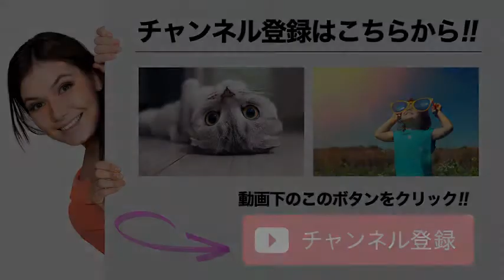「ゲゲゲの鬼太郎」６度目アニメ化！目玉おやじは初代鬼太郎の野沢雅子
1/19(金) 7:00配信

ゲゲゲの鬼太郎（Ｃ）水木プロ・フジテレビ・東映アニメーション（写真：サンケイスポーツ）

　フジテレビ系アニメ「ゲゲゲの鬼太郎」の新作が９年ぶりに制作されることが１８日、分かった。アニメ化は６回目で、４月１日にスタート（日曜前９・０）。アニメ「ルパン三世」の峰不二子役で知られる人気声優、沢城（さわしろ）みゆきが鬼太郎、初代鬼太郎役のベテラン声優、野沢雅子が目玉おやじを演じる。同作は今年でテレビアニメ化５０周年。鬼太郎の容姿は手足が長くなるなど“現代っ子”にリニューアルされた。

 　半世紀を迎えた国民的アニメが、装い新たにスタートする。

　「ゲゲゲの鬼太郎」は２００９年以来９年ぶり６度目のアニメ化。原作者で漫画家、水木しげるさんが１５年に死去後初の新シリーズだ。

 　舞台は人々が妖怪の存在を忘れている現代。幽霊族最後の少年・鬼太郎が「妖怪ポスト」に届けられた人間の声で妖怪の悪事を知り、妖怪に立ち向かう。

 　鬼太郎が妖怪を相手に繰り出す「髪の毛針」などの必殺技は変わらないが、スマートフォンやＳＮＳなど現代を象徴するものが登場。鬼太郎の容姿はスタイリッシュになり、“現代っ子”にリニューアルされた。

引用:「ゲゲゲの鬼太郎」６度目アニメ化！目玉おやじは初代鬼太郎の野沢雅子

【関連動画】

4月開始の『ゲゲゲの鬼太郎』で目玉おやじ役が野沢雅子さんで完全に悟空ｗｗｗｗｗ 鬼太郎は沢城みゆきに砂かけばばあはルフィ

新作「ゲゲゲの鬼太郎」“二代目”目玉おやじ役に野沢雅子　アニメ化５０周年記念

引用元
音楽、画像

一部を表示